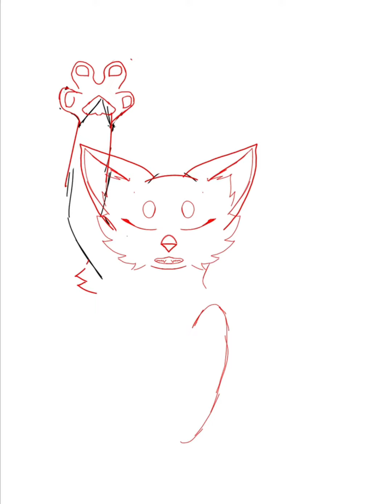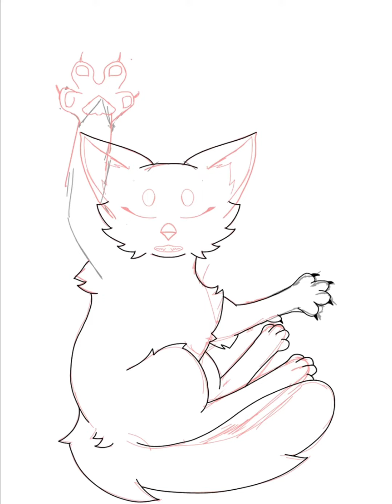Warrior cats BlueStar speedpaint— I’m drowning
This image was So nice to do:)  But it was sad when BlueStar death😞